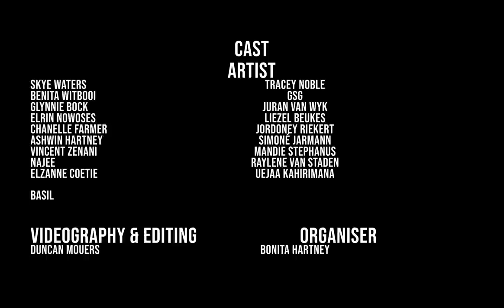Heal The World - Oranjemund & Rosh Pinah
Various Artists from Oranjemund & Rosh Pinah